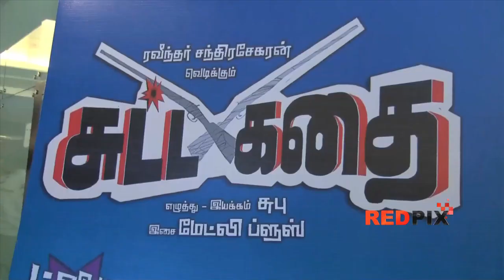Sutta Kadhai yet another black comedy following the success of Soodhu Kavvuum [RED PIX]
Sutta Kadhai is an upcoming Tamil dark comedy film directed by Subu, a debuted director . Nassar, Balaji, Venkey, Lakshmi priya and M.S Baskar are play a lead role .The plot of the story is, two police constable try to solve a murder mystery in a village. This comedy movie is schedule to release in July 2013